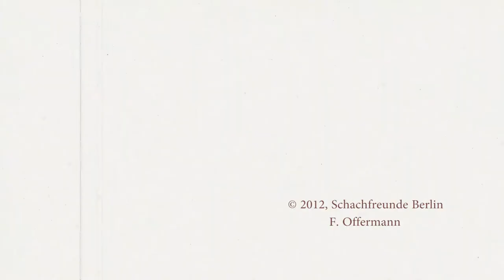Winterturnier 2012 Schachfreunde Berlin, Martin Krämer - Philippe Vu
Großmeister Martin Krämer Gewinner des Winterturniers der Blitzserie der Schachfreunde Berlin, am 19. Dezember 2012 in der 7. Runde gegen Philippe Vu.